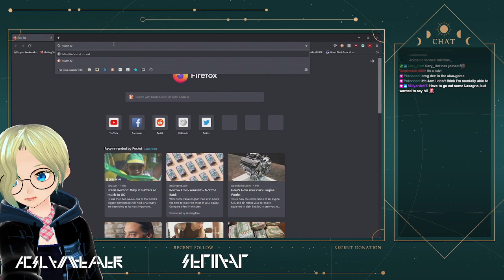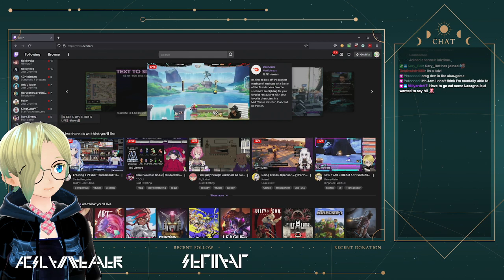[MICROWORKS #2] with Agiriko and friends! 3